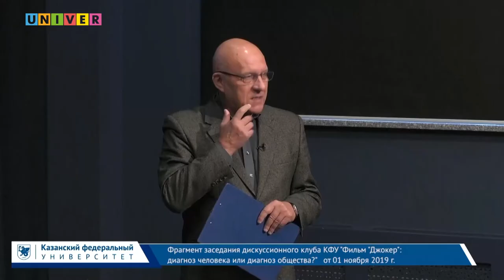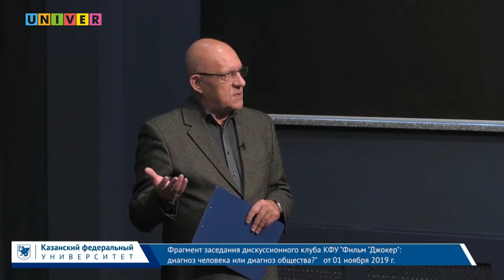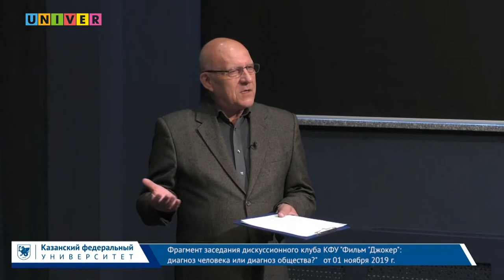Дискуссионный клуб. “Джанго освобожденный-2020: закат или восход черного солнца Америки”